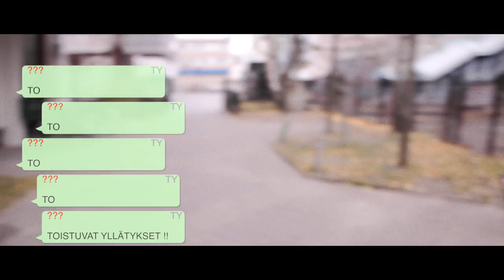Toistuvat Yllätykset - Toistuvat Yllätykset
TOISTUVAT YLLÄTYKSET - VINKIT & TYYLIT
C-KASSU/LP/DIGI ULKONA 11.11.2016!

Albumilta: Vinkit & Tyylit

Biitti: Kriso K
Räpit: Soul Valpio, Slyrre äS (Ossi Valpio, Simeoni Juoperi )

Miksaus: Joni Vanhanen / Silverclub Productions Masterointi: Jusa Mikkonen / Äänimiehet Helsinki OY

Ohjaus ja leikkaus/editointi: Matti Partanen (Beer`d films) Kuvaus: Matti Partanen
Valot / avustus: Petri Seppälä
Käsikirjoitus: Matti Partanen, Ossi Valpio, Laura-Kaisa Eteläaho

Rooleissa: Elias Niskanen, Ossi Valpio, Simeoni Juoperi, Pyry Jaala, Laura-Kaisa Eteläaho, Jaakko Jäppinen, Joni Vanhanen, Kristian Pienimäki, Aleksi Lehikoinen, Juuso Salonen, Pietari Kauppinen, Niko Kumpulainen,  Lauri Lappalainen, Arttu Rintakumpu, Pasi Piipponen, Tatu Rahikainen, Roni Ristilä, Iina Kolehmainen, Emilia Rotinen ja Aleksi Laitinen.

Iso kiitos: K-Market Kauppahalli, Grilli 21, Shaker, Kati Valo ja hänen koiratähtensä Tyyne.

©&P ÖVERDOG 2016
PROPS TO ALL THE BBOYS AND BGIRLS OUTHERE DOING THEIR THING! TUFF!